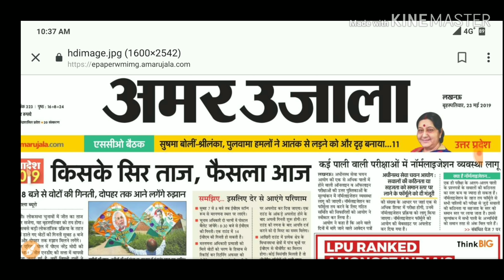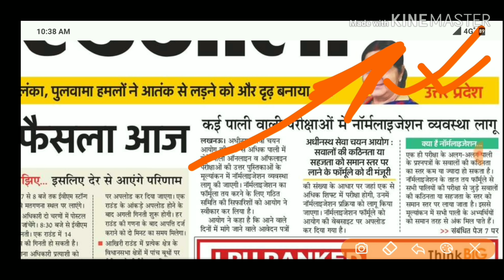महाखुशखबरी आई💥UPSSSC VDO RESULT , पहली बार आयोग vdo भर्ती में करेगा यह काम जिससे सबको मिलेगा फायदा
15000 हजार रुपए कमाने के लिए नीचे दिए गए APP को डाउनलोड करये
50 रु० के लिये ये Code Use करे -00EIEM

upssscvdoanswer key 2018, vdo answer key, upsssc vdo answer key, upsssc vdo
result 2018, upsssc vdo cut off 2018, upsssc vdo exam date, upsssc vdo exam 2018-19, upsssc vdo salary, upsssc vdo exam date 2018, upsssc vdo expected cut off 2018, upsssc vdo cut